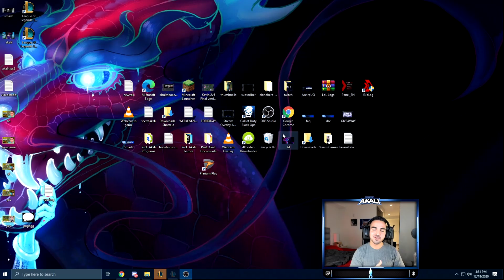MASSIVE CHANGE: Will This New Nerf KILL AKALI? (PASSIVE RUINED) - League of Legends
Will the 100% Pick/Ban Akali now be useless or will she still be a good pick?

MASSIVE CHANGE: Will This New Nerf KILL AKALI? (PASSIVE REMOVED) - League of Legends